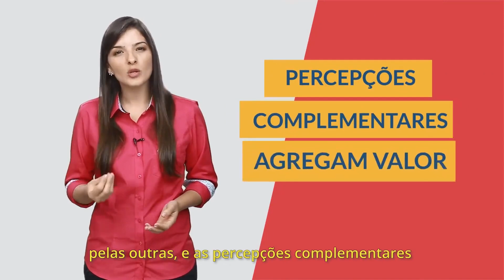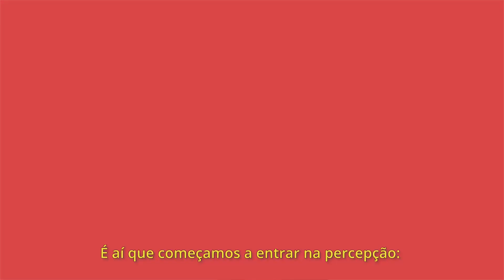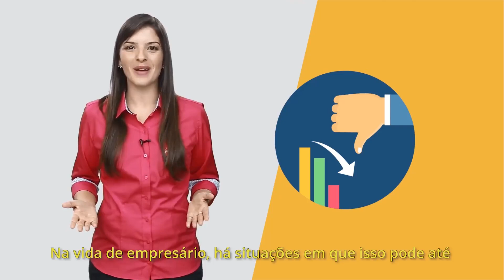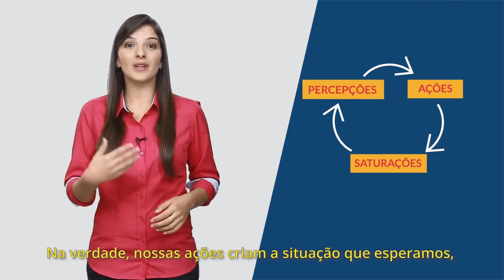Percepção Humana em Equipes | Aula 01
Os relacionamentos são influenciados por diversos fatores, incluindo a visão de mundo de cada pessoa. Portanto, conhecer um pouco mais sobre os outros, suas crenças e valores, é fundamental para construir boas relações, especialmente no ambiente de trabalho. Contar com essa percepção humana nas equipes é essencial para lidar com diferentes perfis, consolidando times capazes de alcançar bons resultados.

Confira nesta videoaula do Sebrae como a percepção humana pode ser uma aliada ao trabalhar com diferentes perfis de pessoas.